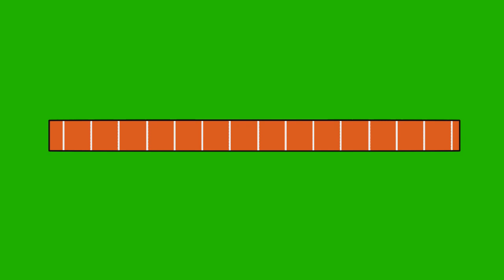Loading bar 1 [ Green Screen ]